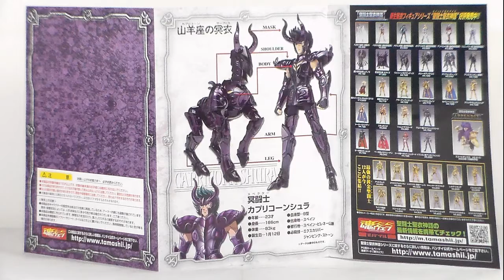RECENSIONE Myth Cloth Capricorn Shura Surplice - BANDAI -